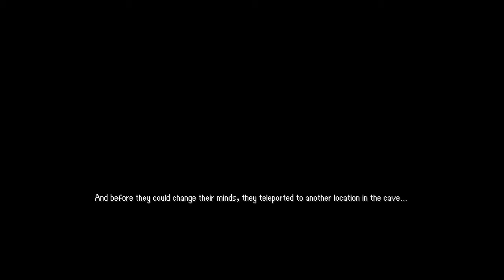Let's Play Dungeon Dashers Part 1 - Nice to Meet You (Early Access)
Welcome to Dungeon Dashers, a 1 to 4 player turn based dungeon crawling RPG where you seek treasure while fending off hordes of skeletons, orcs and DRAGONS! I am starting with Build 282 and do not know if that will change mid-series.  I'm playing as January in January!

THE DUNGEON IS CALLING

Dungeon Dashers is an action packed, turn-based, co-operative dungeon crawler, bringing the enjoyment of a tabletop board game with friends to the PC. Dungeon Dashers streamlines the core dungeon crawler experience to its essentials, for an intense, loot-grabbing adventure.

WHAT WILL YOU FIND?

Accumulate wealth by smashing boxes full of gold, slaying monsters, and looting glowing chests. Use your gold to buy consumables to boost your abilities or craft upgrades for your equipment. Find new swords, bows, staffs, spells and other equipment hidden in chests obscured by challenges and quests.

"THEY'VE NAILED THAT FEELING OF MOVING LITTLE ADVENTURER MINIATURES AROUND ON A BOARD" -COLONY OF GAMERS

FEATURES

Dungeon Dashers is currently in development. The final version aims to have:
*Epic boss battles and over 20 enemies to face
*Custom loadouts for each class based on loot found in dungeons
*Over 30 player skills
*40 levels spread out across 5 environments
*Authentic CRT emulation filter for retro visuals
*More than 30 unlockable pieces of equipment including swords, armour and potions
*Level editor with user campaign creation support
*Hardcore mode for those who finish the game and want more of a challenge
*Online co-operative gameplay for up to 4 players
*Original full-length chiptune soundtrack composed by the talented Nathan "Derris-Kharlan" Antony
*Compelling narrative and character dialogue spanning the entire campaign
*Intricately detailed pixel art by a team of talented artists
*Tactical and diverse combat mechanics

What we're working on right now:
*Designing and building new levels
*Equipment customization and user interface
*Online Multiplayer

Latest Alpha Build: Build 280

ARDON - Wizard

With knowledge of powerful ancient spellcraft, Ardon is an essential asset to any adventuring party, even though he can be a little grumpy at times. Hurl explosive fireballs, cast chain lightning, and surround enemies in chilling frost.

SIR JACOB - Knight

The dedicated melee soldier who possesses great mental and physical strength. His high resilience for pain, unwavering fear of combat and immense stature make him an important anchor for his comrades.

RYDER - Rogue

This assassin relies on his sheer speed and quick attacks rather than offensive power. He is adept at avoiding ambushes and scouting the battlefield ahead. With previous unspoken training as a thief, he is very capable of deceptive trickery and catching enemies by surprise.

JANUARY - Ranger

A truly adaptable hero, this quick witted High Elf maintains a good balance between speed and offensive power. Highly skilled with her bow, the ranger is a great huntress who often deals the last finishing arrow from afar.